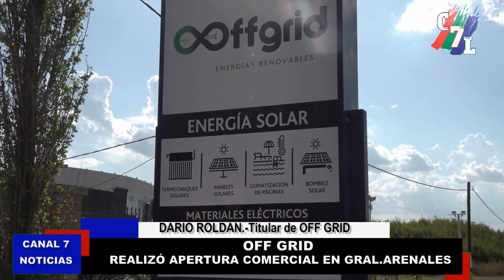OFF GRID ABRIÓ SUS PUERTAS EN GRAL.ARENALES-DARIO ROLDAN-Titular